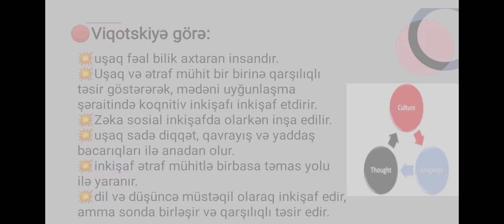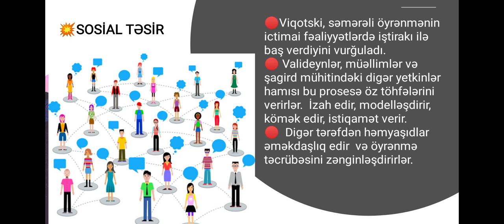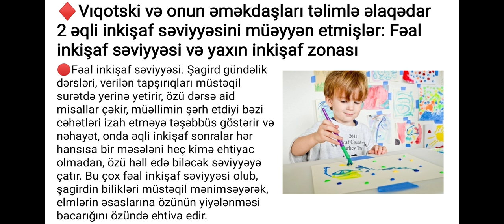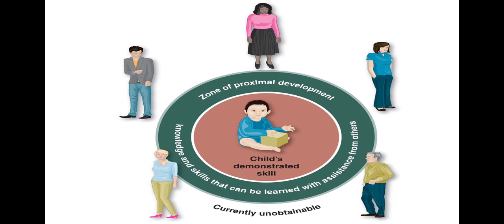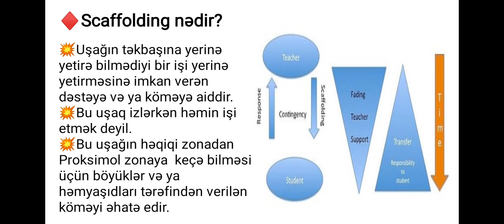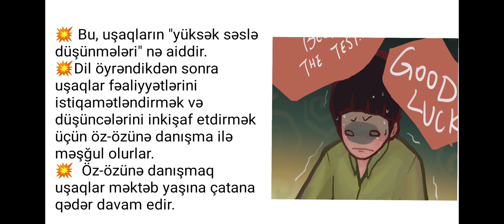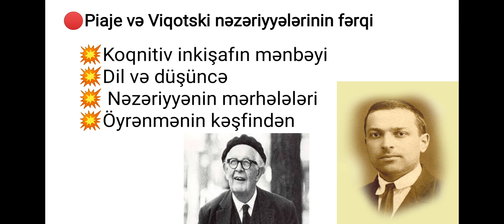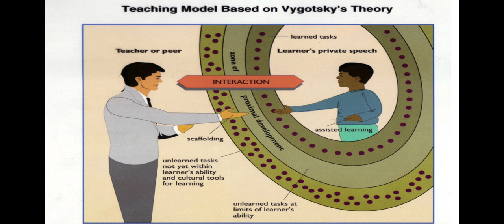Mövzu: Viqotski Nəzəriyyəsi və Piaje ilə fərqləri